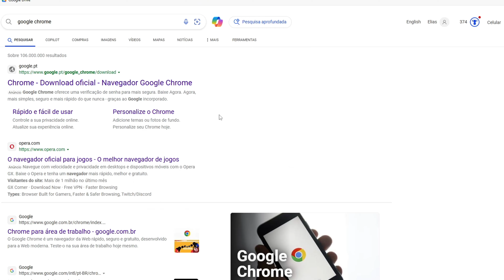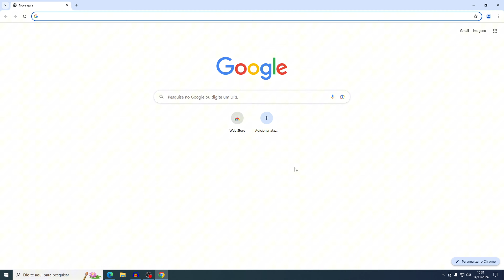Como BAIXAR e INSTALAR o GOOGLE CHROME no PC (PASSO A PASSO COMPLETO)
Nesse vídeo mostro um passo a passo atualizado e bem detalhado de como baixa e instala o Google Chrome no PC (Computador) e também em seu Notebook. O vídeo é sem complicações para que você entenda com clareza e consiga baixar o Google Chrome no seu PC sem problemas!

Esse canal é totalmente voltado para o público gamer. Aqui, você vai encontrar tutoriais, dicas e tudo sobre o mundo dos games com um único objetivo: tirar suas dúvidas! Os vídeos tutoriais são sem enrolação e sem explicações desnecessárias, indo direto ao ponto, que é o que realmente interessa, porque aqui, eu valorizo o seu tempo!